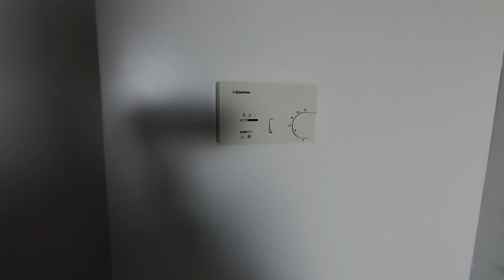Обзор номера отеля Kervansaray Lara Hotel 5*, г. Анталия, Турция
Обзор номера отеля Kervansaray Lara Hotel 5* находящегося во 2 корпусе, в г. Анталия, Турция
Номер находится на 3 этаже, второй номер от крайнего люкса с видим Sea View, окна выходят на отель Barut Lara и в сторону города Анталии.